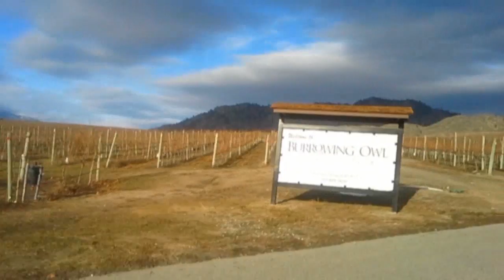Osoyoos Voyage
Some of the great things to see and do in Osoyoos,  BC.